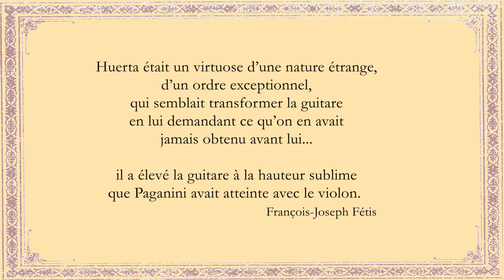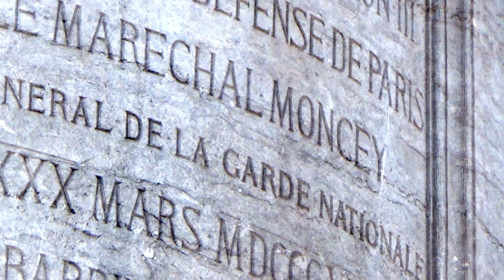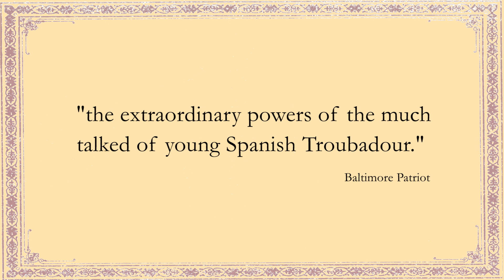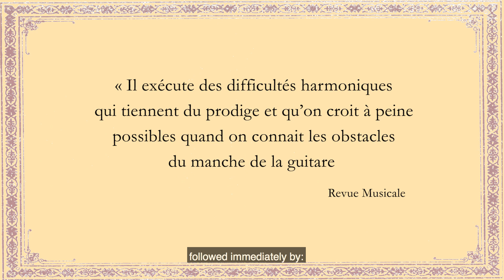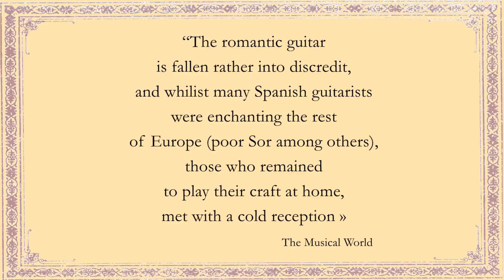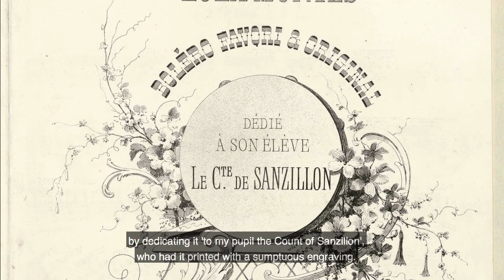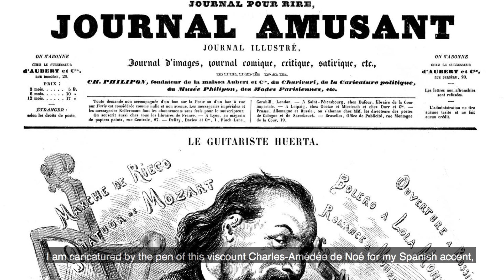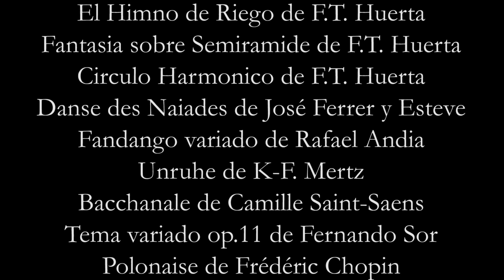HUERTA GUITARISTE DE LA LIBERTÉ, par Rafael Andia (français-english)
TRINIDAD HUERTA (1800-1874) GUITARISTE DE LA LIBERTÉ, par Rafael Andia

Le guitariste qui fascina Victor Hugo, Berlioz et Rossini.

The guitarist who had fascinated Victor Hugo, Berlioz and Rossini.

VERSION EN ESPAGNOL À

SPANISH VERSION at

english subtitles